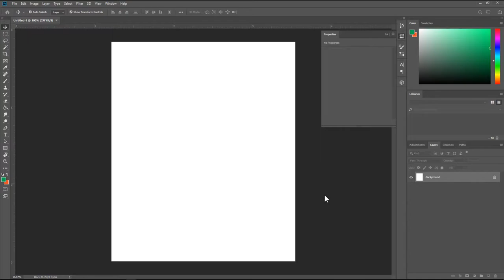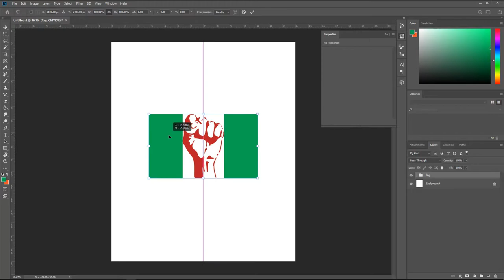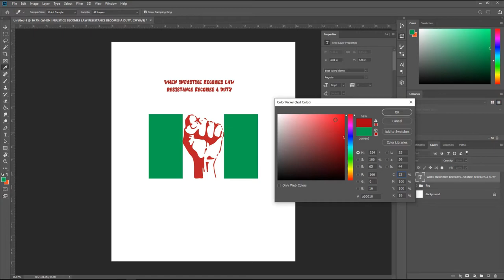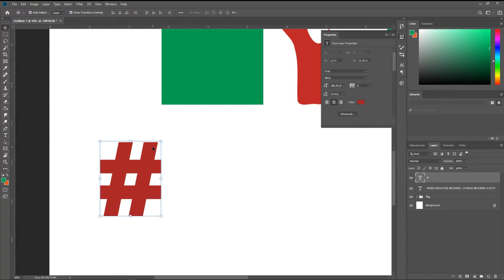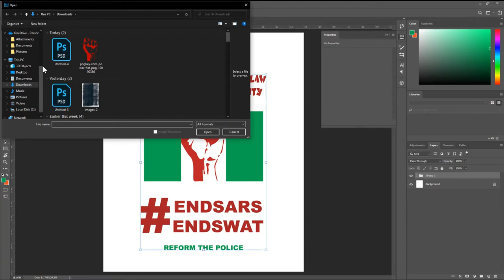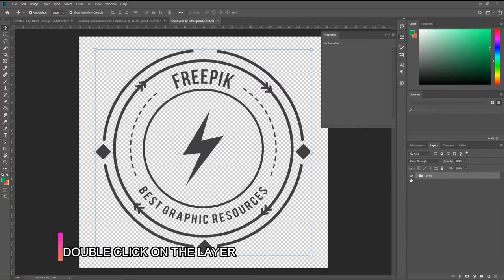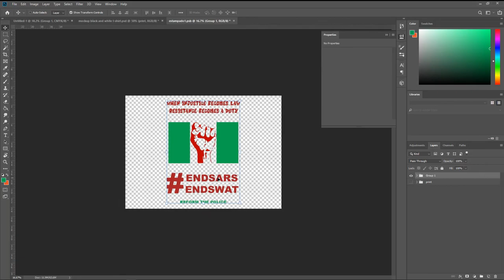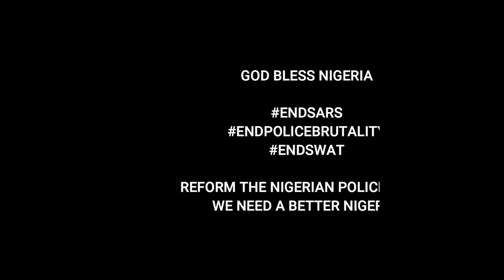SIMPLE ENDSARS T-SHIRT DESIGN WITH ADOBE PHOTOSHOP(ENDSARS, ENDPOLICEBRUTALITY, ENDSWAT)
HERE I DECIDED TO DESIGN A T-SHIRT AND DEDICATE IT TO A COUNTRY NAMED NIGERIA.

WE PRAY THAT GOD SEE US THROUGH, SARS MUST GO , WE DO NOT WANTSWAT EITHER AND POLICE MUST BE REFORMED.
ENDSARS, ENDPOLICEBRUTALITY, ENDSWAT